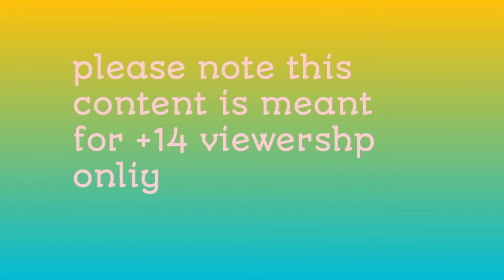rano chidiya or jadoi machli ki kahani🐠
chidiya ki kahani tuni chidiya wala cartoon menu chidiya rano chidiya hindi kahani tuntuni chidiya

chidiya ki kahani chidiya wali kahani
chidiya kahani
rano chidiya ka ghar kalu kauwa or ranu chidiya kalu kauwa rani chidiya tuni chidiya ki kahani hindi kahani kahani hindi hindi story in urdu tun tuni chidiya chichu tv ki kahani